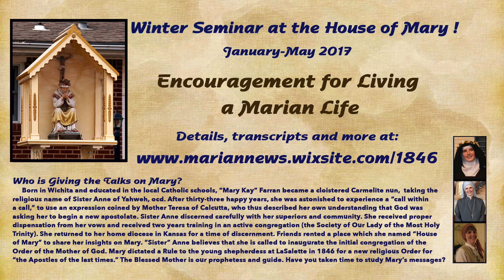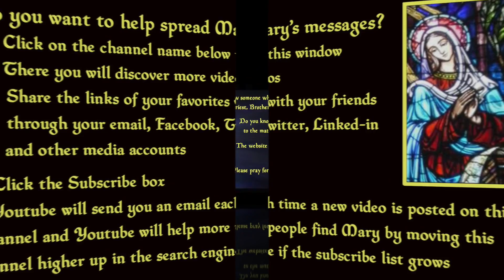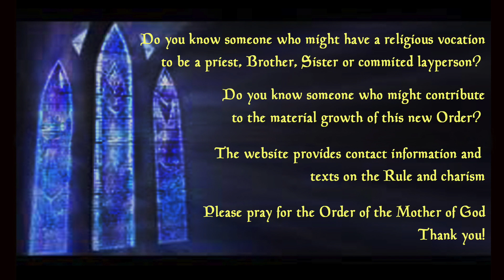10_Beyond Consecration to Jesus thru Mary: Gebirah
The Apocalypse raises the Garden story to a new dimension. It’s our dimension. It’s a parable, not a myth. The symbols stand for real things. A new earth is coming. The serpent doesn’t win. The earth belongs to its Maker who wants the original plan to be fulfilled. The Garden story will be resumed. The New Eve is not going to get her lines wrong. Mary will succeed in the role where the First Eve failed. She will govern the world as the great Gebirah, spouse of Joseph and co-ruler with her son, the Ben Adam

** If you would like a Transcription of this talk

** If you would like the Audio (mp3) of this talk

** To see other topics in this “MarianNews” youtube channel
-- Learn how Mary interprets the book of Revelation
-- Learn about other Marian apparitions
-- Be inspired to live a deeper union with the Blessed Mother

--for more information on the Order of the Mother of God which Mary wants to use to help all Christians in the last times, namely to pass through the “time” of the chastisement and then to evangelize the world in the new and wonderful “time” of the Eucharistic reign of Jesus and Mary

** To make the text of this YouTube appear on screen while the video plays, click the “CC” button at the bottom of the screen